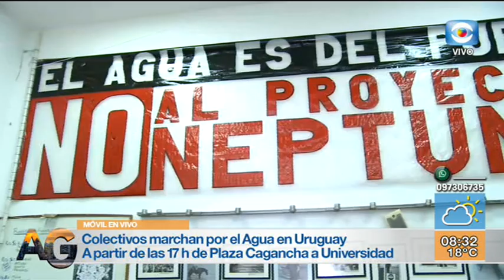Móvil- Colectivos marchan por el Día Mundial del Agua en Uruguay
Varias organizaciones sociales se concentran este miércoles 22 de marzo en la Plaza Cagancha, en el marco del Día Mundial del Agua. Será a partir de las 17 h y se dirigirán a la Universidad. Más detalles nos dio Corina Devitta, integrante del Frente Lucha Ambiental Delia Villalba en nuestro móvil. ¡Mirálo!